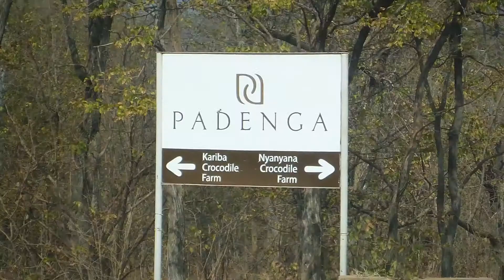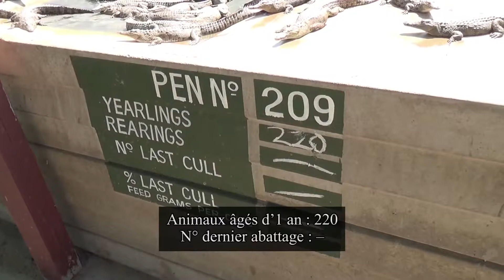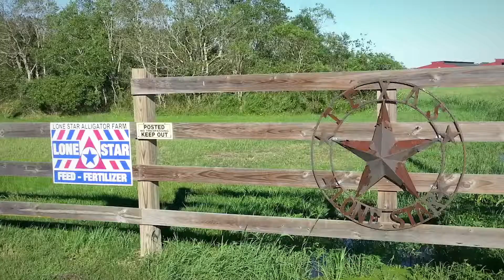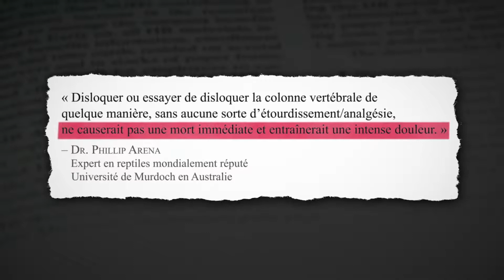Des sacs Hermés en peau de crocodile...Une horreur! (HD 1080)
Voir aussi car ce sont les facilités qu'apportent la mondialisation aux industries du luxe comme LVMH que ce soit sur les animaux ou sur les humains "low cost" _